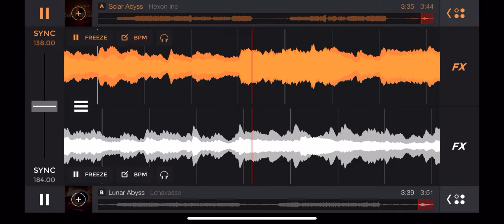Space abyss remix (lunar abyss and solar abyss mashup but slower)